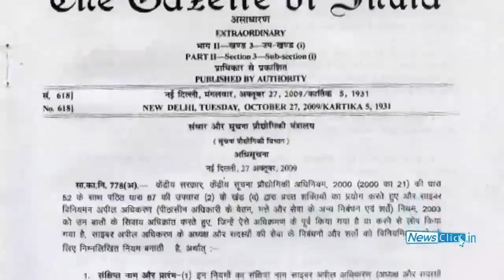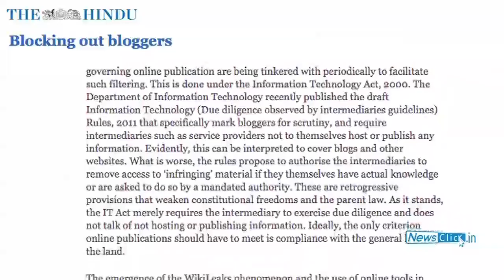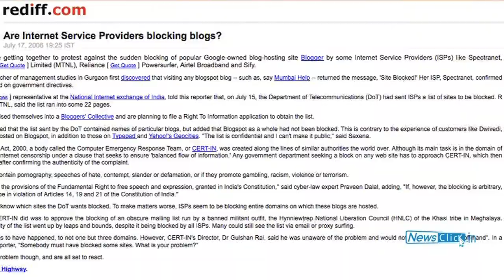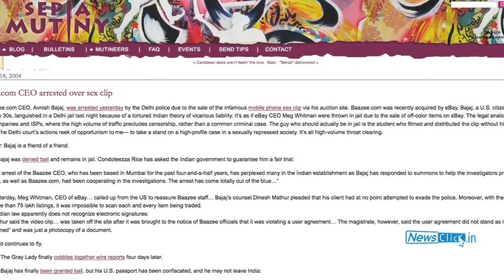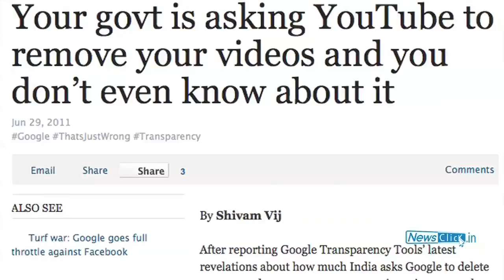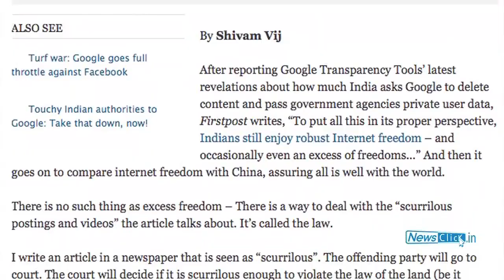New IT Rules -- Neither Rational, Nor Fair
Newsclick presents a discussion on the new IT Rules and guidelines presented under the Information Technology Act, 2000. Advocate and member of the Knowledge Commons collective, Rishabh Bailey and editor of Medianama.com, Nikhil Pahwa outline their reservations with the rules and offer remedies.